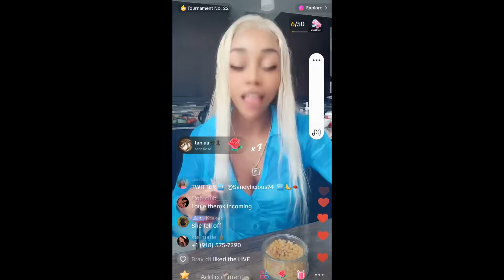David Dobrik Surprise With Tesla Cyber Truck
David Dobrik's best moments as he gets surprised with the Tesla Cyber Truck! Watch our jaw-dropping reactions, when we see the sleek design to the mind-blowing features of the Tesla Cyber Truck. It is a showstopper, and David knows how to use it.

If you like to see what I'm doing when I don't make edits check out my second channel where I do cool and chilled DJ mixes and short funny 3D vlogs

Other people in the video:

David Dobrik- Twitter and instagram @daviddobrik

Natalie: @DavidDobrik